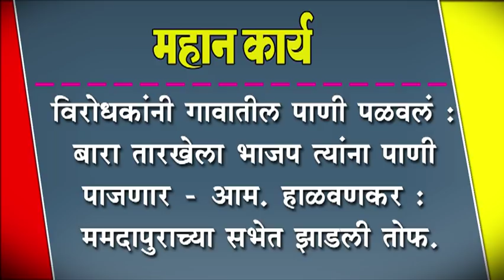विरोधकांनी गावातील पाणी पळवलं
विरोधकांनी गावातील पाणी पळवलं : बारा तारखेला भाजप त्यांना पाणी पाजणार - आम. हाळवणकर : ममदापुराच्या सभेत झाडली तोफ.